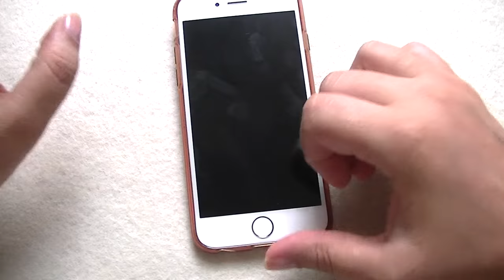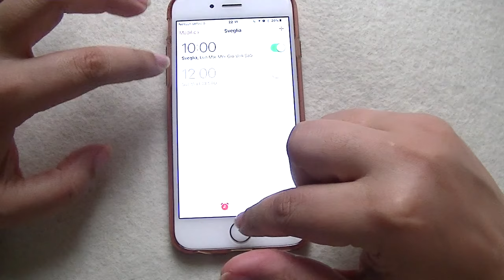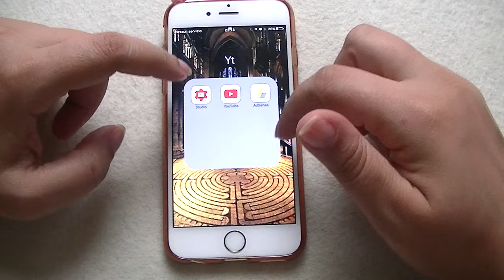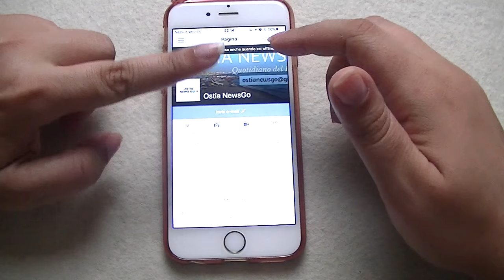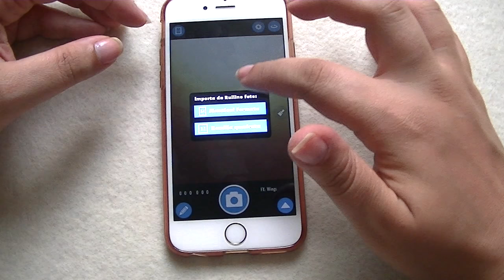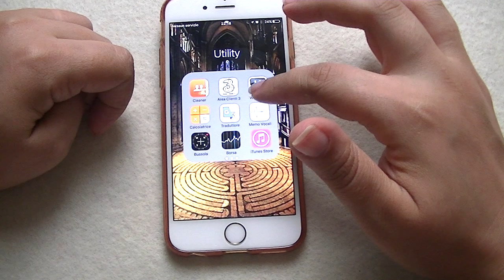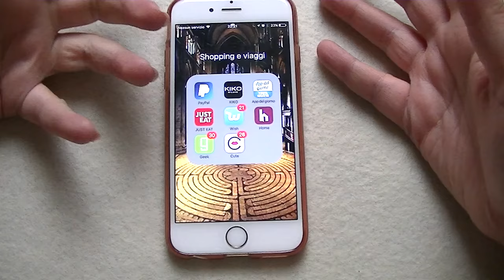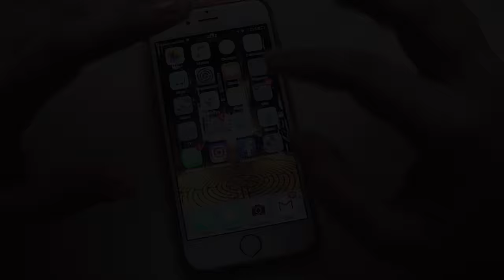Cosa c'è nel mio IPHONE 6? - CornerCurvy